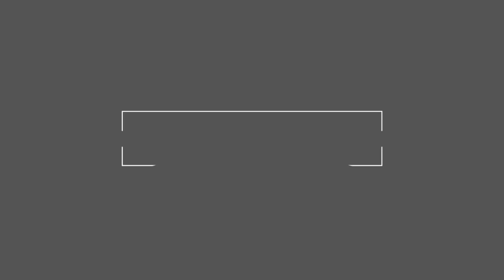Daily usage sentences |SPOKEN English THROUGH TAMIL |Anitha